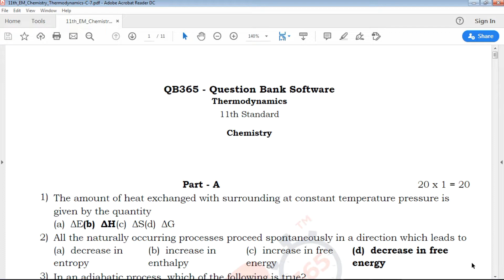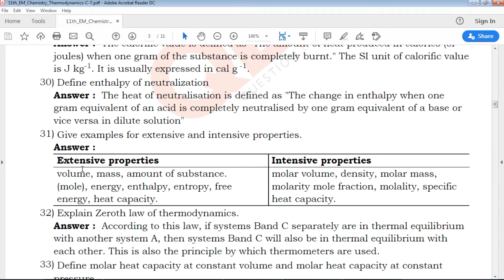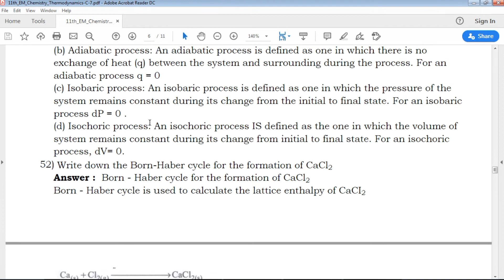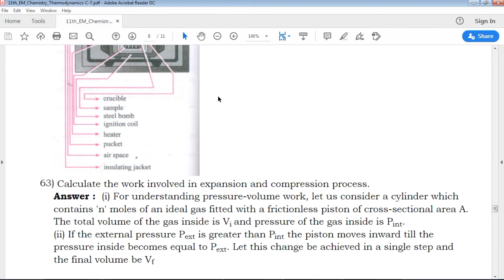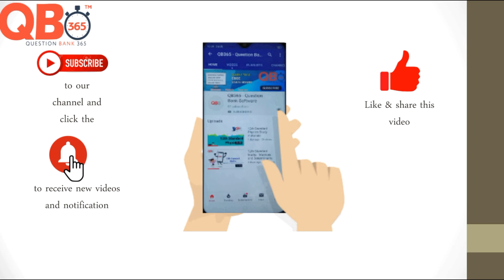TN | 11th Standard Chemistry - Thermodynamics chapter Important Questions With Answer Key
TN 11th Standard Chemistry English medium Thermodynamics Important Questions and answer key
TN 11th Standard Chemistry English Medium Thermodynamics Important Questions
Tamil Nadu state board 11th Standard Chemistry English medium Thermodynamics Important Questions study materials
11th Chemistry Thermodynamics Important Questions with answer key
11th  Chemistry Thermodynamics Important Questions book back questions and creative questions
Model Question Paper for 11th Chemistry English medium
11th Chemistry Important Questions

11th Class Chemistry Study materials
Class 11 Chemistry
11th Chemistry Study Materials